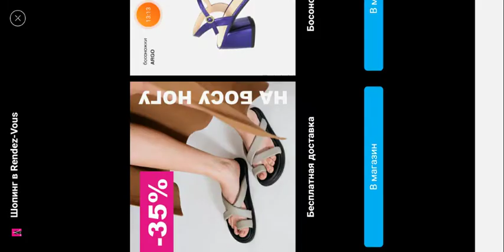ремкрафт взрываем динамит